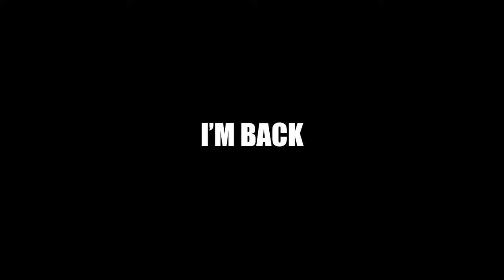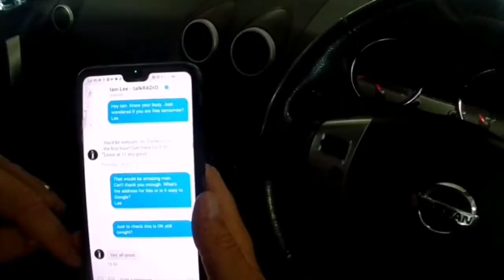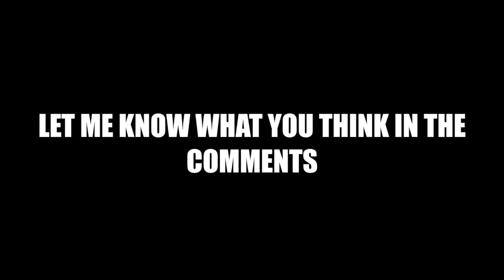My First Vlog Back with Matt Biggs, Iain Lee and Katherine Boyle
So I missed blogging and creating video, and thought id ease my self back in. Ive always ben worried about what content I put out on here. but now I feel like I just want to create. film what I get up to and add a few tips along the way!
In this vlog I have a meeting with Matt Biggs and go and see Iain Lee and Katherine Boyle on Talk Radio.
More thank anything id love to hear what you think about the style of this video. planning on producing alot more over the coming weeks.